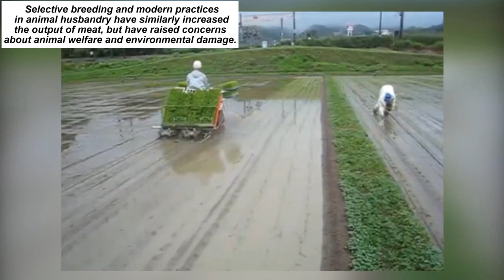Amazing Latest agricultural Technology and Machinery!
Learn about modern agriculture in this great video!